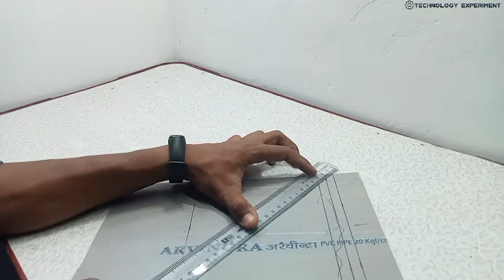कूलर नहीं AC || How To Make Cooler || Kaise Banaen Cooler || Samar experiment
Hello Dosto Aaj Ki Is Video Me कूलर नहीं ac Hamne PVC sheet Se Ek Air Cooler Banaya Hai Jo Ki Bahut Hi Achha Work Karta Hai Or Ise Ham 12v , 24v  Battery Tak Chala Sakte Hai
is video mein use component
1. PVC sheet
2. water pump
3. DC motor

⚫5voltpump
⚫ 12 volt motor

००००००००००००००००००००००००००००००००००

००००००००००००००००००००००००००००००००००